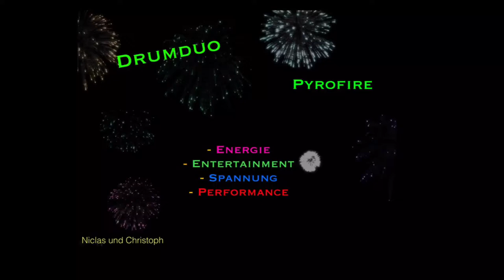First Performance of Vulcano Eruption / DrumDUO Pyrofire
First Performance of "Vulcano Eruption" by DrumDUO Pyrofire!